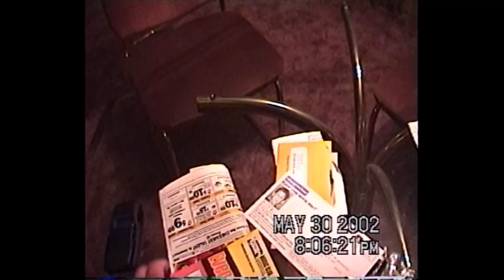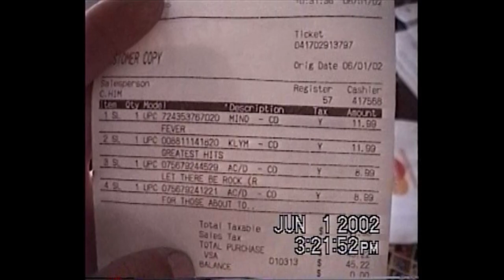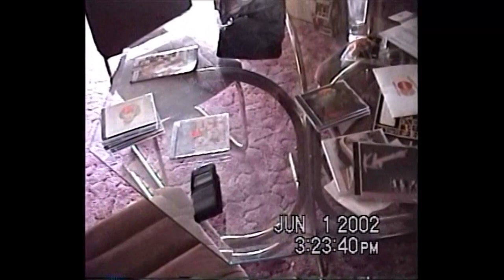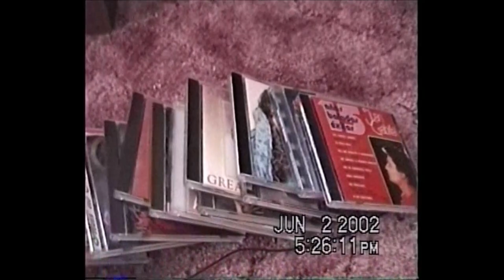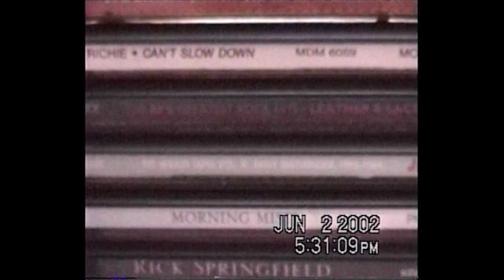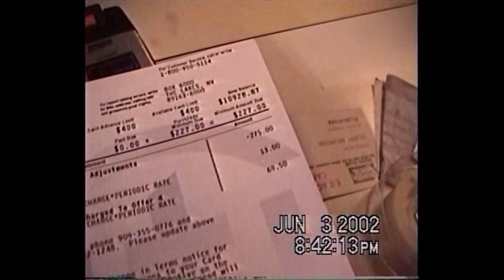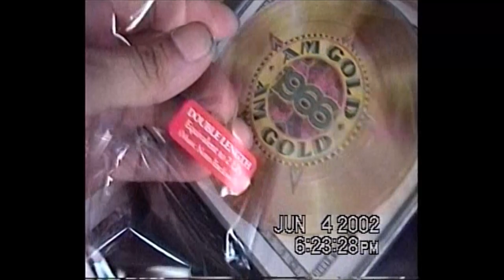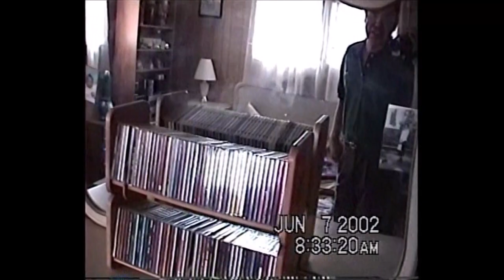June 1, 2002 Gil's ultimate vlog about my CDs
2002 was a big year for me on CDs! I had a project in mind! I wanted to get the CD album of every song I recorded off the radio. The big collection of cassette I recorded off the radio! Not to mention, get the CD of every vinyl record I had!(the ones I liked)